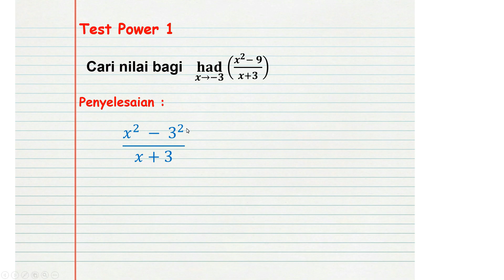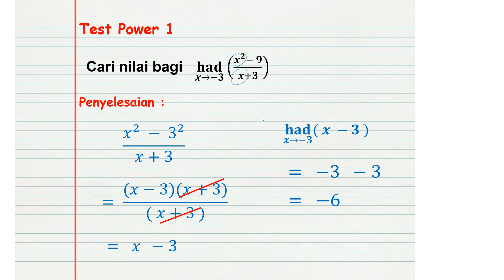Siri Amir Genius 1 : Matematik Tambahan Form 4 ( Had )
Jom kita cabar Amir.